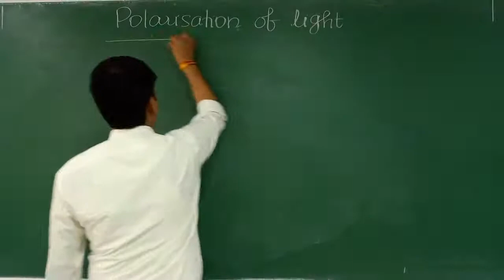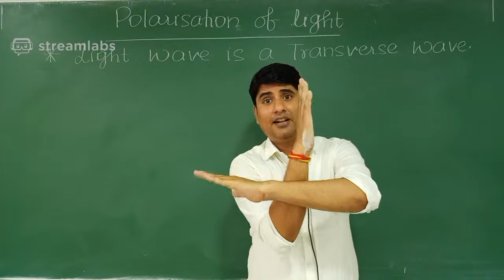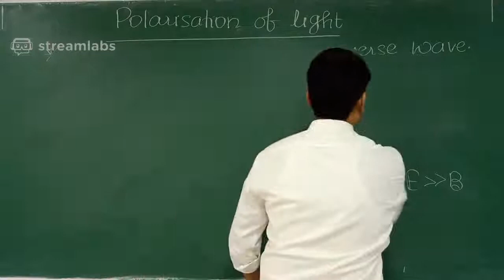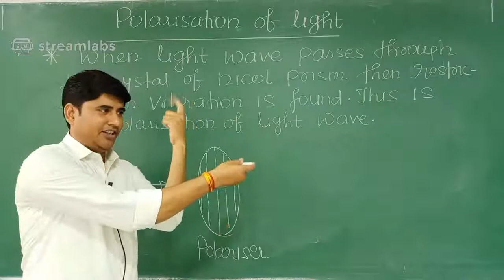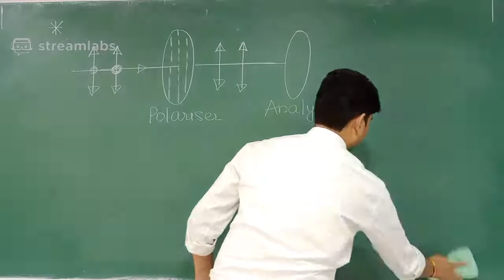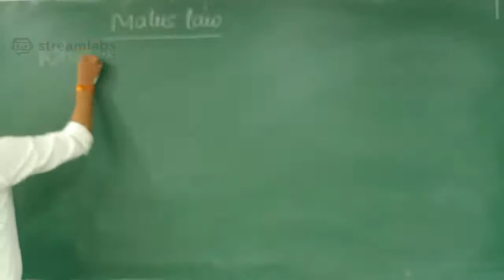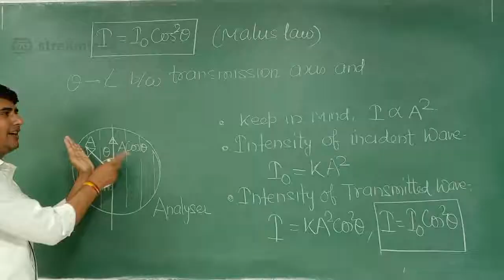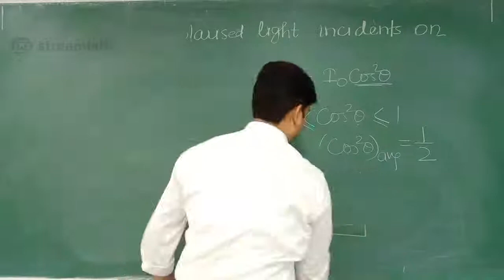wave optics 12